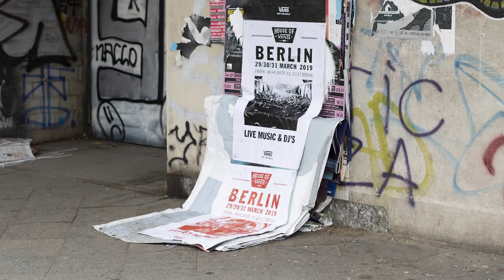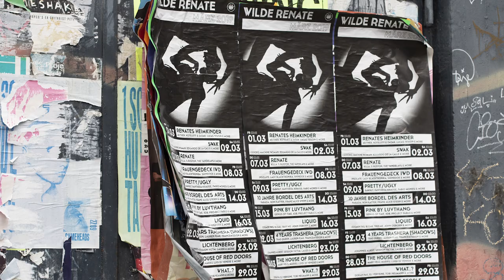Interview: Berlin Appeals 2019 – Poster Design Workshop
Thomas Lehner and Judith Holly will lead our Berlin Appeals 2019 – Poster Design Workshop at this year's Berlin Summer University of the Arts. Find out what their course is about and what to expect when participating.

Are you interested in joining the course? Register here to get one of the limited places